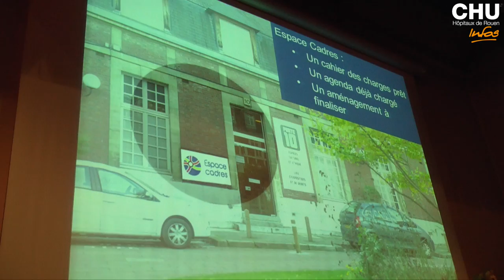4e Carrefours du Management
Plus de 200 cadres du CHU-Hôpitaux de Rouen se sont réunis Vendredi 14 novembre 2014 pour les 4e carrefours du management.

Cette rencontre annuelle a permit aux différents ateliers de restituer leurs travaux de l'année écoulée, comme notamment, la création d'une identité sonore de l'établissement et d'un film sur les valeurs portées par les personnels, l'ouverture d'un espace cadres, d'une conciergerie, et la mise en place de formations.

Si vous êtes cadre et avez envie de vous investir dans un management dynamique, rejoignez les ateliers des Carrefours !
Une inscription en ligne sera disponible très prochainement.

Journaliste : Mathilde Lapôtre
Images & Son : Christophe Duval
Montage : Jennifer Liot
Novembre 2014